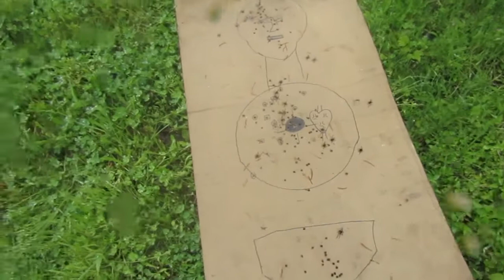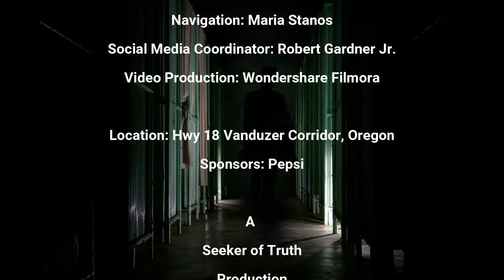Vanduzer Corridor Pt 3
Robert and I still investigate the strange happenings at the Van Duzer Corridor on Hwy 18 in Oregon.